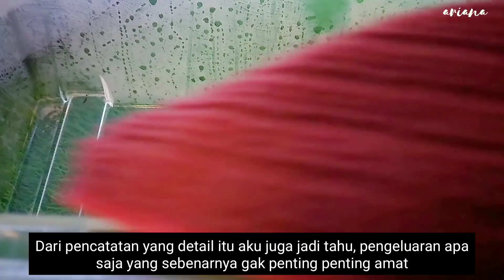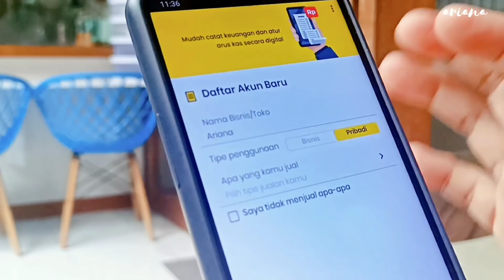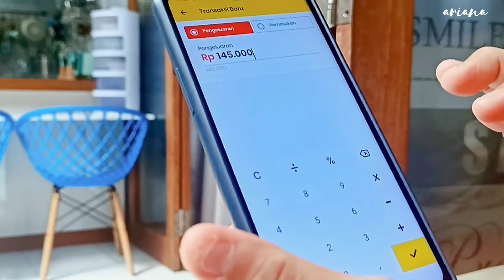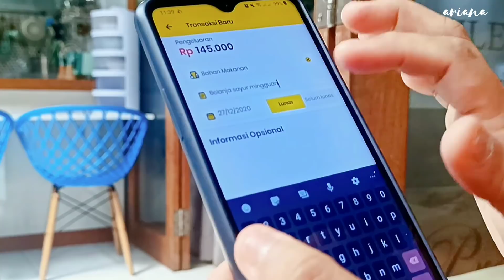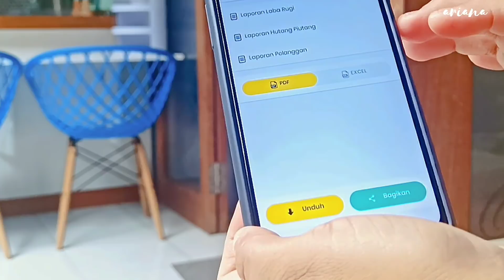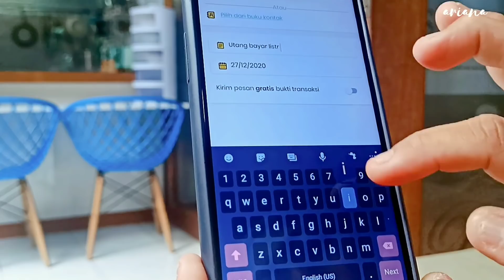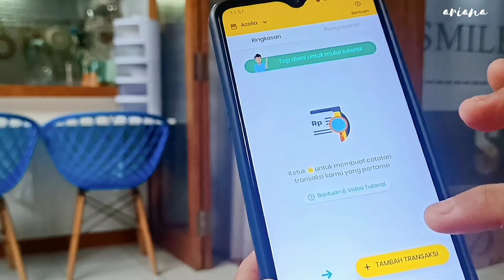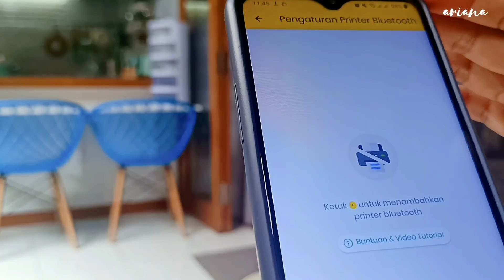dailyvlog Bersih Bersih Kulkas | Food Preparation | Tips Mengatur Keuangan Rumah Tangga Anti Ribet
Assalammualaykum,
Di vidio perdana tahun 2021 ini, aku akan sharing gimana cara aku mengatur keuangan rumah tangga, sebelumnya aku juga udah pernah share sekitar 9 bulan yang lalu.
Sejak awal diterima kerja, aku memang sudah mulai buat budgeting setiap habis gajian, lalu membuat pos pos pengeluaran sesuai urgensinya, dari pengeluaran wajib sampai pengeluaran happy happy.
Itu semua terbawa sampai ketika aku sudah menikah, malah jadi lebih detail lagi, karena buat aku, uang dari suami adalah amanah, yang artinya gak bisa sembarangan mengelolanya. Waktu sama sama masih jadi karyawan, mengelolanya jauh lebih mudah, karena penghasilan sudah fix waktu dan jumlahnya.
Sejak 5 tahun belakangan ini, aku dan suami memutuskan untuk resign dan memulai usaha sendiri. Tentu saja menjadi tantangan sendiri untuk kami dalam mengatur keuangan keluarga. Alhamdulillah, aku masih bisa sangat produktif walaupun di rumah. Aku mengisi banyak workshop photography, menerbitkan dua buku, instagram aku juga lumayan menghasilkan dan sekarang dari youtube. Alhamdulillah dari sejak menikah sampai hari ini, aku bisa memenuhi kebutuhan pribadi termasuk belanja belanja online dengan uang aku sendiri, jadi penghasilan suami bisa lebih banyak di tabung.
Selama hampir 17 tahun menikah, pencatatan pengeluaran aku tulis di buku. Semua pengeluaran di catat dengan detail, jadi enggak ada istilah kaget, uang habis ke mana aja. Kami juga sudah terbiasa berbelanja sesuai dengan kebutuhan, enggak ada istilah menyetok berlebihan, karena kami menghindari yang namanya mubazir. Jadi hanya membeli yang memang sudah habis stokya, sebelum belanja selalu di cek mana mana aja yang habis. Untuk belanja sayur, aku sebelumnya sudah susun menu, sehingga tahu apa apa saja yang harus dibeli.
Di akhir tahun kemarin, aku diperkenalkan dengan aplikasi Buku Kas, aplikasi pencatatan keuangan digital yang ditujukan untuk UMKM dan pribadi. Jadi di aplikasi ini, aku bisa mencatat pengeluaran dan pendapatan secara detail, sama dengan yang selama ini aku lakukan, tapi ini bisa terkalkulasi dengan otomatis, juga laporan keuangannya bisa langsung didownload. Ada juga pencatatan hutang piutang, buat kartu nama digital dan bisa dihubungkan ke printer melalui bluetooth (baru bisa untuk android).
Nah, mumpung masih awal tahun, mari kita sama sama merapihkan pencatatan keuangan pribadi, rumah tangga atau usaha kita, supaya lebih terpantau, gak lebih besar pasak daripada tiang dan bisa menabung juga menyisihkan untuk dana darurat. Download aplikasi BUKU KAS di playstore atau di Appstore, GRATIS !!